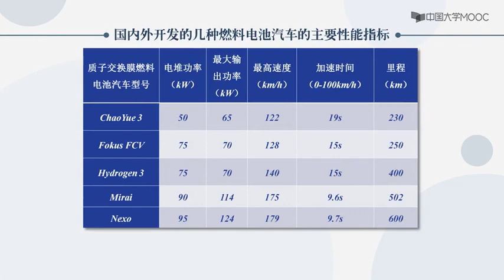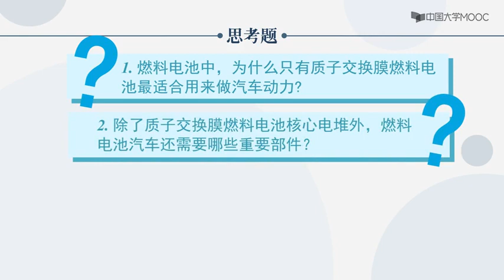国内外几种燃料电池主要性能指标 80 氢能与燃料电池 Main performance indicators of several fuel cells at home and abroad 80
国内外几种燃料电池主要性能指标 80 氢能与燃料电池 Main performance indicators of several fuel cells at home and abroad 80 Hydrogen energy and fuel cells